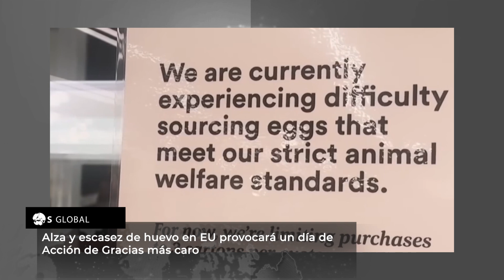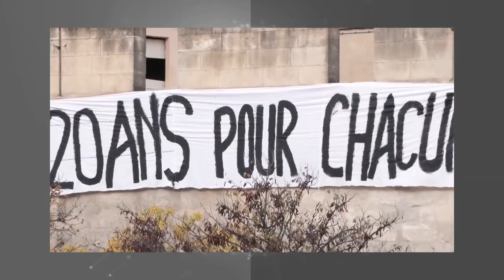Fiscalía avanza en el abandono de casos contra Trump| Internacionales 25 de noviembre del 2024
La información internacional más relevante del momento
-Alza y escasez de huevo en EU provocará un día de Acción de Gracias más caro
-The Times of Israel asegura que Netanyahu podría haber aceptado un cese al fuego
-Fiscalía avanza en el abandono de casos contra Donald Trump
-Dominique Pelicot recibe 20 años de prisión
-Gana candidato de izquierda las elecciones en Uruguay